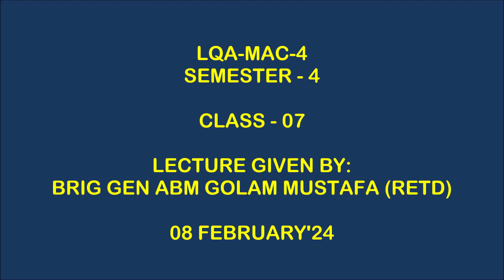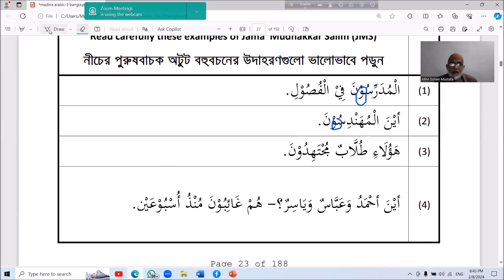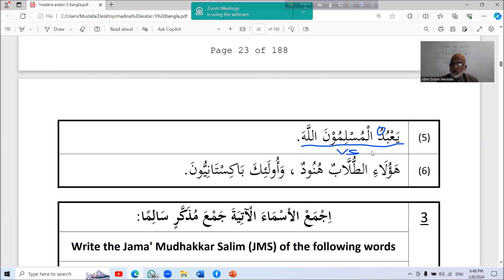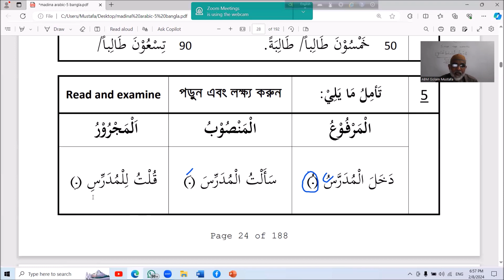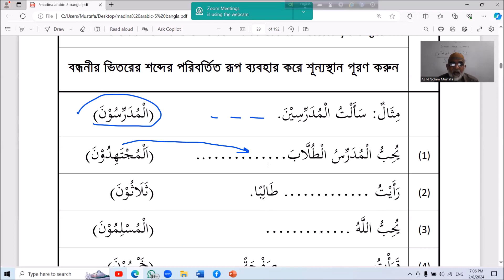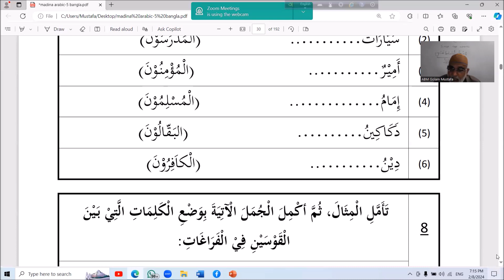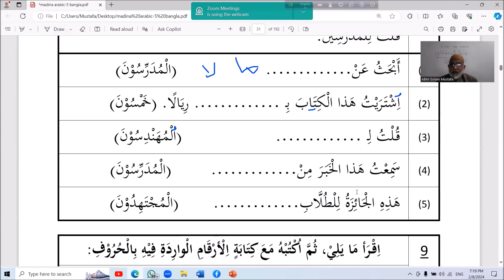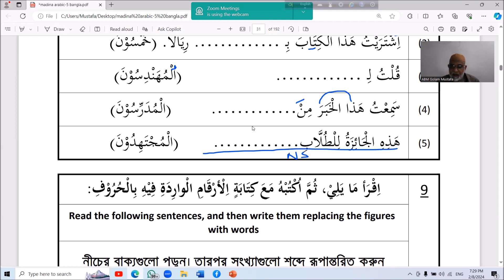ক্লাশ - ০৭ # মদিনা আরবী রিডার-৫, লেসন - ০৩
Lugatul Quran Academy, Madina Arabic Course - 4, Semester - 4,
CLass - 07, Book : Madina Arbi Reader - 5,  Lesson - 03,
Lecture Given By: Brig Gen ABM Golam Mustafa (Retd)
Date: 08 February, 2024